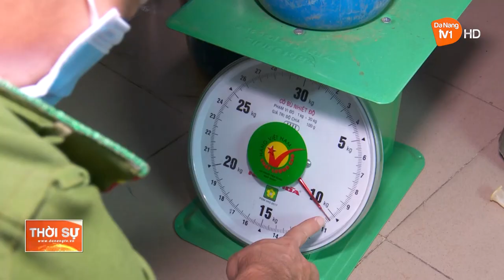PHÁT HIỆN NHÓM THANH NIÊN CHUYÊN CUNG CẤP KHÍ CƯỜI